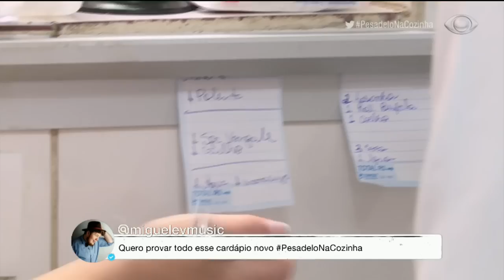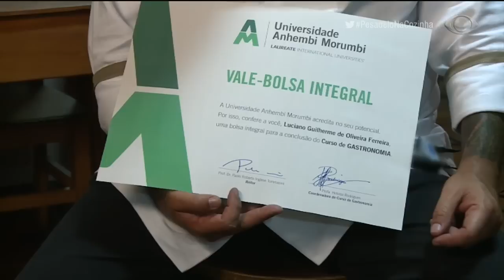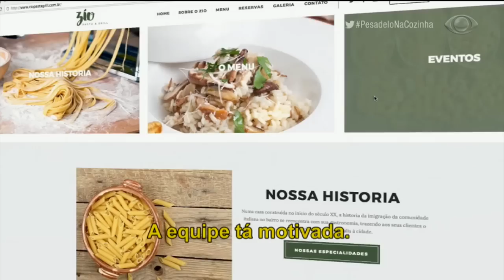Pesadelo na Cozinha: Fina Farina - Parte 6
O restaurante Zío superou os problemas na cozinha e conseguiu deixar os clientes satisfeitos. O proprietário Luciano ganhou a bolsa para terminar seu curso de gastronomia.